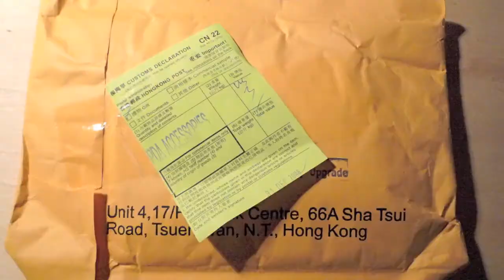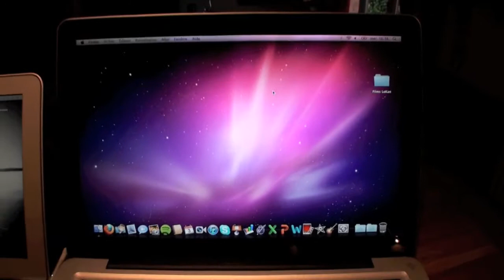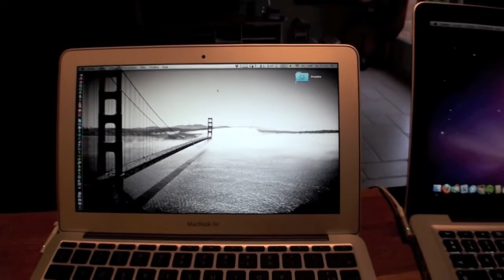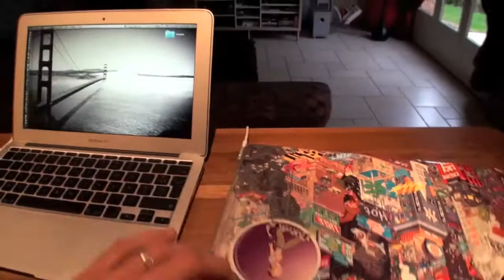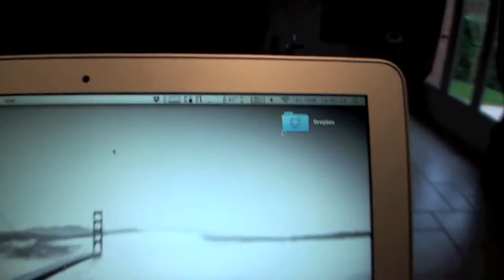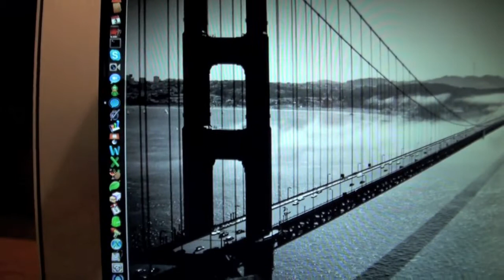Déballage et test du MacBook Air 11